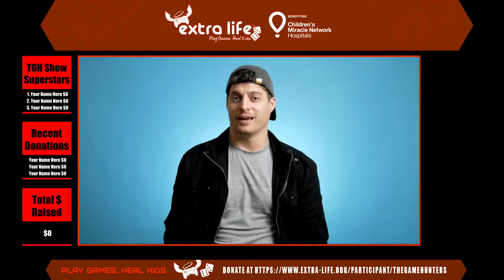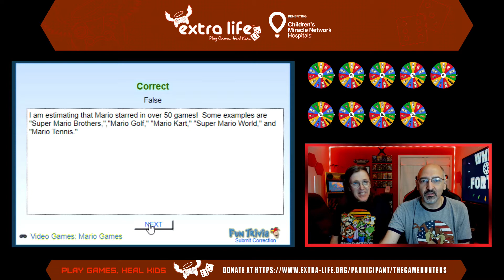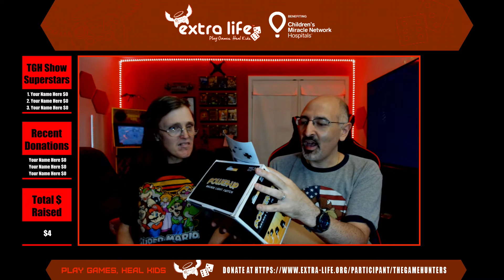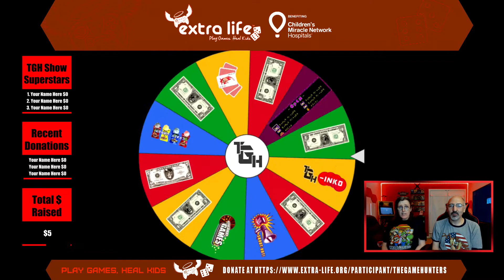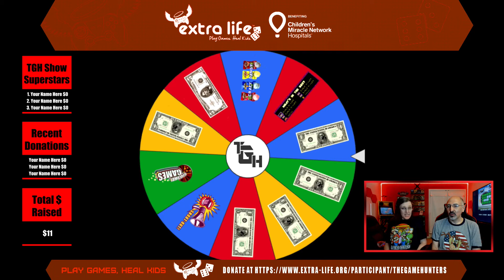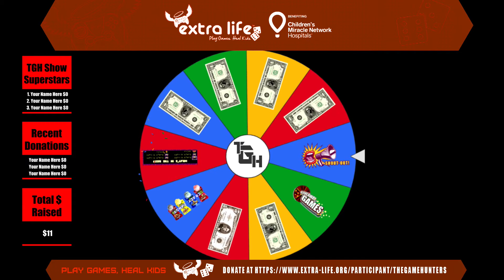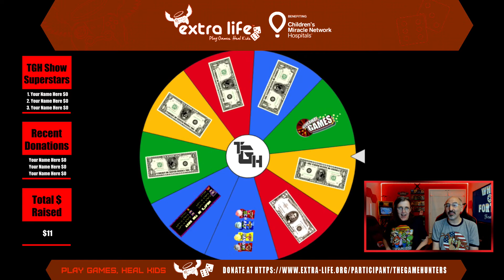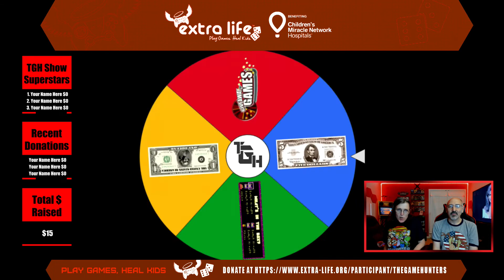The TGH Show! Retro Game Show for Extra-Life Charity + Subscriber Giveaways! (Season 1, Episode 1)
Join The Game Hunters in raising money for the Children's Miracle Network!

United together our community of gamers can make an impact on kids' health and change their future.

It's time for The TGH Show! The retro gaming game show that has us answering video game trivia, spinning the Wheel O' Fun and raising money for Extra-Life and the Children's Miracle Network of Hospitals! + Every episode has a chance for video game giveaways for our subscribers! Where will the wheel land? Let's find out!

The Game Hunters are a Brother and Sister team who love to collect and play video games. We track down bargains at garage sales, thrift stores, pawn shops and game stores across the state of Oregon. All of our videos are unscripted, family friendly and made for one reason...Fun!

coe33 is on Twitch: LIVE streams every Tuesday and Thursday at 7PM (pst).

Join the community Discord! The Dragon's Lair

See something cool in our game room? Interested in the equipment we use to film our vids? Check out the TGH Amazon store for links to our favorite gaming products

"Simondsouza Hip Hop Groove" by Timbre

Special thank you to the artists for creating the music and SFX used in this episode of The TGH Show!